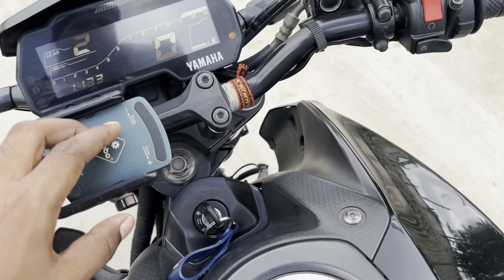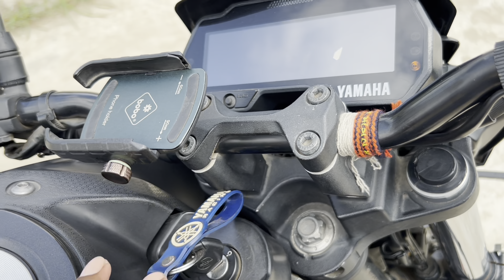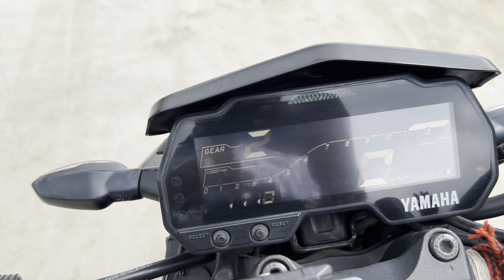Yamaha MT15 14K Stock Modification | Power | Reliability | Experience | Review | Was Worth???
Yamaha MT15 2021 two year ownership review, performance, reliability, power and all has been discussed in this vlogs

What if you are planning to get an Yamaha MT15 well before that do check this whole review vlog, as what and how am I feeling and experienced after getting this machine MT15.

I purchase Yamaha MT15 in month of November 2021 will all my hardwork with my family support and there blessings,
at the age of 21-22 I bought my first bike which was Yamaha MT15 at on road price of 1.7lac in Cash.

Well after around 2 year this is the review of my MT15 which I have well maintained till date and it's performance is top-notch till date.

With all modification of round 14 to 15K that I have invested in my MT15 as per my taste and preference.

Love you guys for your wonderful support ❤️❤️🙏